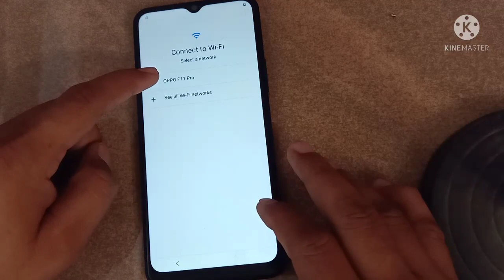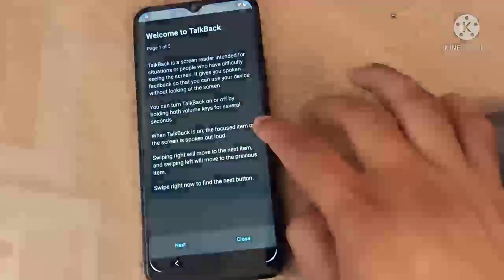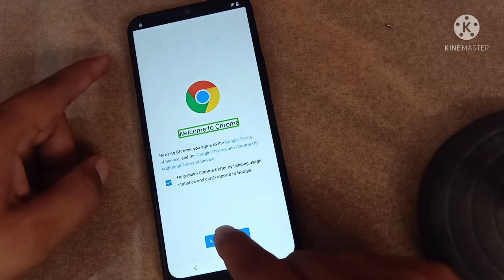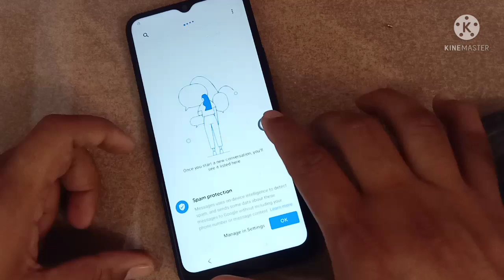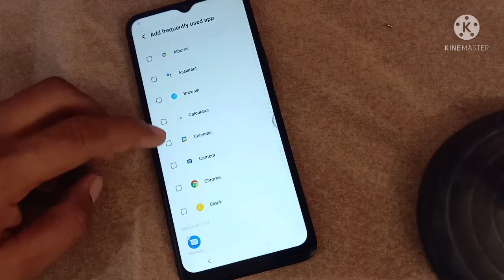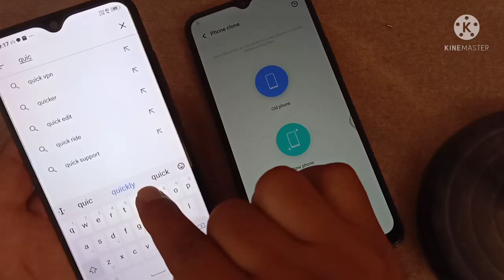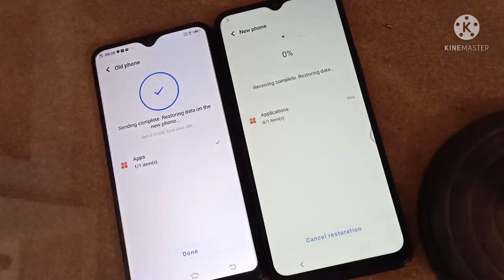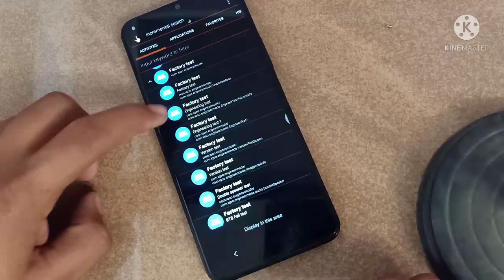Vivo y21 ! New Security 2022 ! Bypass ! pattern lock Google !Security lock ! Frp Remove ?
Description.                                                     Vivo y21 New Security 2022 !Frp remove  ! Google Account/FRP Bypass !
         ʟɪᴋᴇ   |  sᴜʙsᴄʀɪʙᴇ   |  sʜᴀʀᴇ   |  ᴄᴏᴍᴍᴇɴᴛ
●▬▬▬▬▬▬▬▬▬ஜ۩۞۩ஜ▬▬▬▬▬▬▬▬▬●

                                       ᴛʜᴀɴᴋ ʏᴏᴜ
●▬▬▬▬▬▬▬▬▬ஜ۩۞۩ஜ▬▬▬▬▬▬▬▬▬●

Vivo y21PFrpLock
Vivo y21Bypass
Vivo y21GoogleBypass
Vivo y21FrpUnlock
Vivo y21GmailBypass
Vivo y21FrpRemove
Vivo v15proFrpUnlock
Vivo v15proGoogleUnlock
Vivo v15proGoogleAccountBypass
Vivo v15proFrpLockRemove
Vivo v15proGmailAccount
Vivo v15profrpLockUnlock
Vivo v15ProGmailIDRemove
Vivo v15proFrpBypass
Vivo v15proGmailBypass
Vivo v17GoogleLockBypass
Vivo v17FrpBypass
Vivo v17BypassGoogleAccount
Vivo v17GoogleAccountRemove
Vivo v11Frplock
Vivo v11GmailBypass
Vivo v11BypassGoogleAccount
Vivo 11FrpUnlock
Vivo v19GmailAccountBypass
Vivo v19FrpReset
Vivo v19BypassGmail
Vivo v19FrpLockRemove
Vivo v19Frp
Vivo v19GoogleUnlock
Vivo v20Frp
Vivo v20ResetFrp
Vivo v20Bypass
Vivo v20GoogleIDRemove
Vivo v20FrpLockBypass
Vivo v20GmailLockDelete
Vivo v23FRP
Vivo v23FrpUnlock
Vivo v23BypassGoogle
Vivo v23FrpLock
Vivo v7Frp
Vivo v7GoogleAccountBypass
Vivo v7GmailBypass
Vivo v7Bypass
Vivo v7GoogleBypass
Vivo s1FrpUnlock
Vivo s1GmailBypass
Vivo s1BypassGoogle
Vivo s1FrpLockBypass
Vivo s1FrpRemove
Vivo s1BypassGmail
Vivo u20GoogleAccount
Vivo u20FrpBypass
Vivo u20FrpUnlock
Vivo u20GoogleAccountBypass
Vivo T1FrpUnlock
Vivo T1BypassGoogle
Vivo T1GmailLock
Vivo T1FrpLockBypass
Vivo T1GmailLockRemove
Vivo T1GmailBypass
Vivo T1GoogleLock
Vivo T1GmailRemove
Vivo T1BypassFrp
Vivo T1GoogleLockBypass
Vivo v23Bypass
Vivo v23FrpLock
Vivo v23LockFrpRemove
Vivo v23Bypass
Vivo v23FrpBypass
Vivo y20Bypass
Vivo y20Frp
Vivo y20GoogleBypass
Vivo y20BypassGoogle
Vivo y20FrpUnlock
Vivo y20GmailBypass

Vivo y21#Vivo#frpbypass#

▬▬▬▬▬▬▬▬▬▬▬▬▬▬▬▬▬▬▬▬▬▬▬                                                        ===All mobile solution official ===